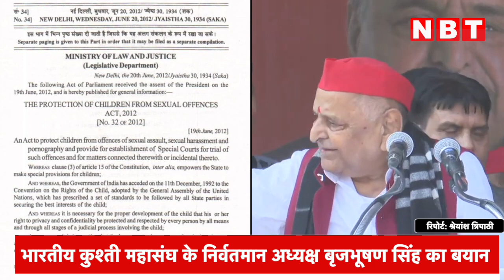POCSO Act पर बरसे Brij Bhushan, कहा- इससे फंसाया जाता है, हम सरकार को मजबूर कर देंगे